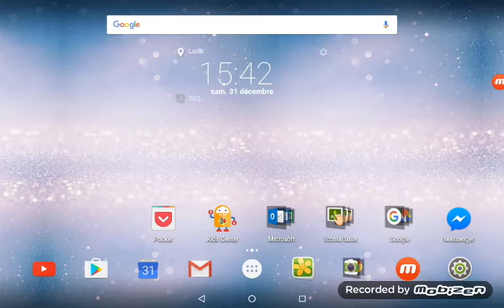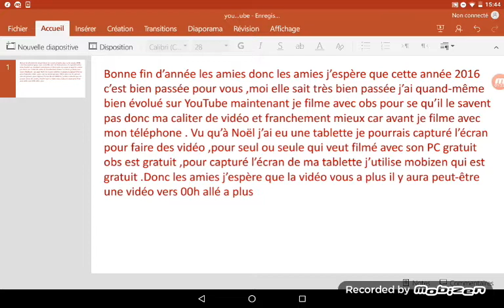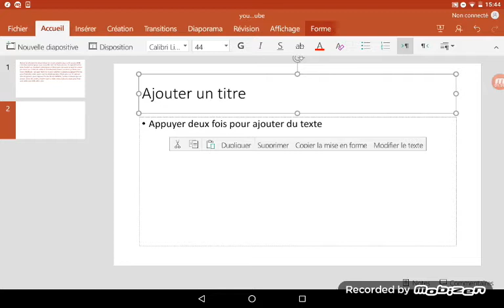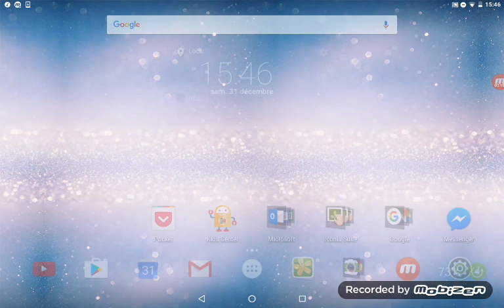Bonne fin d'année les amies